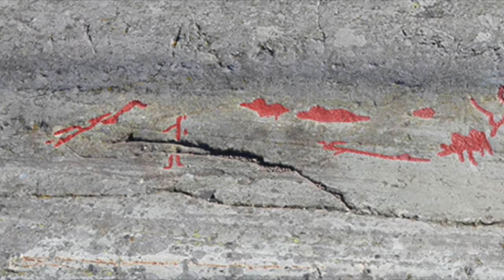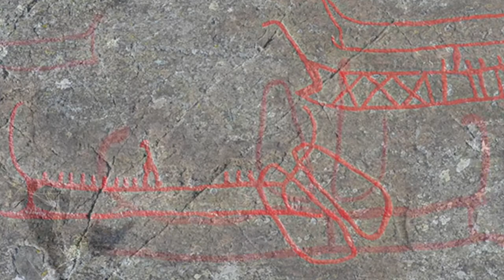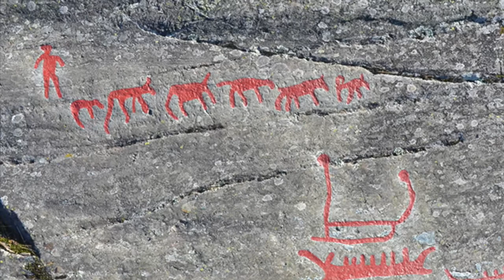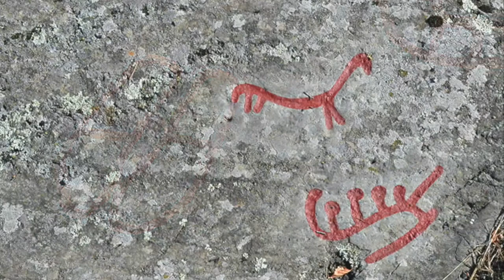Himmelstalunds hällristningar, Norrköping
Himmelstalund i Norrköping är mest känt för sina hällristningar. Här finns ett av landets största hällristningsområden med 1 700 hällristningar. Motiven föreställer skepp, djurfigurer, solsymboler, jaktscener, fotsulor, människor i processioner, skålgropar och mycket annat. De flesta hällristningarna gjordes under bronsåldern (ca mellan 1800-500 f.Kr). Det finns inga säkra belägg för hur de ska tolkas, men platserna där de finns kan har fungerat som utbildningsanstalter, rekryteringsplatser för sjömän, jägare eller annat yrkesfolk, ceremoniella platser för manbarhetsriter, äktenskap och annat.

Bilderna på hällarna är under alla omständigheter fantastiska dokument över en tid vi vet ganska lite om.